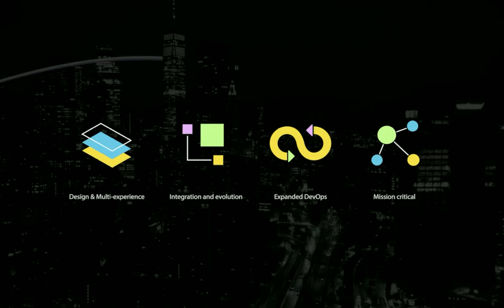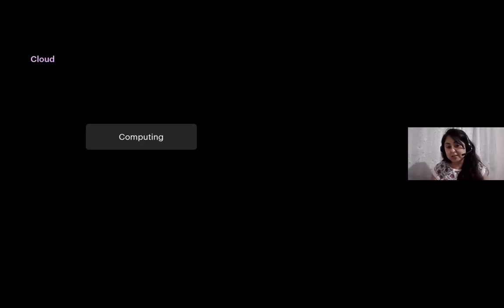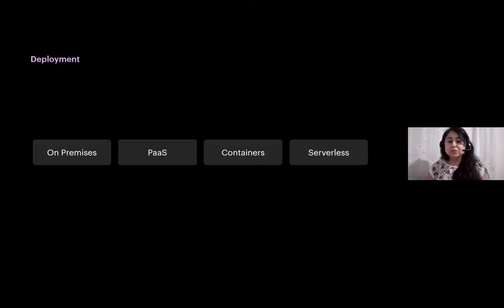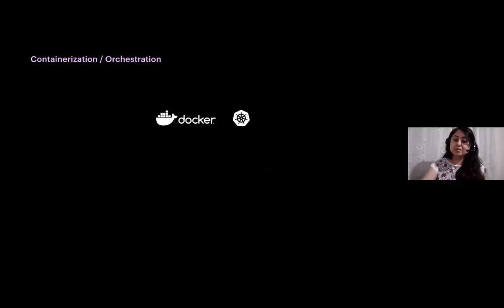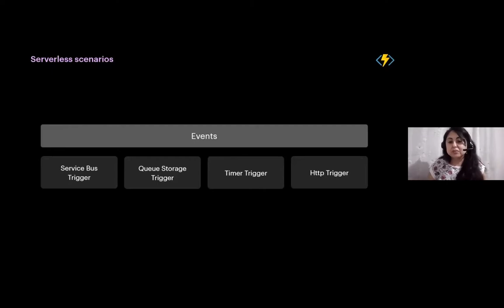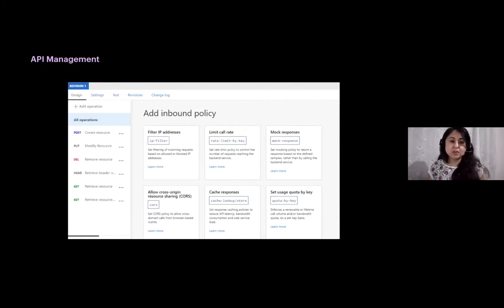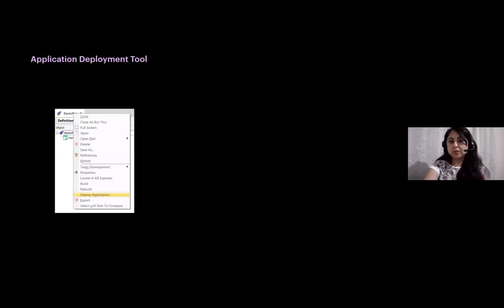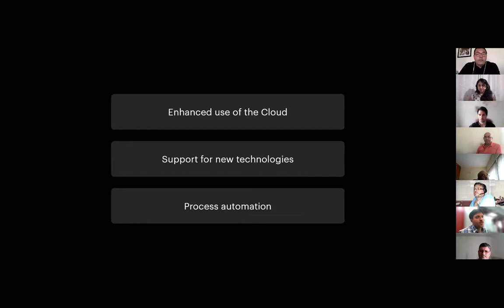AMA: Deployment On Premises, Cloud, AWS, Azure & More (Español)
Plataformas como Microsoft Azure y Amazon Web Services (AWS) pueden conjugarse con GeneXus para construir soluciones de misión crítica y escalables. Se trata de una excelente oportunidad para crear aplicaciones de forma rápida, reduciendo costos y esfuerzos.